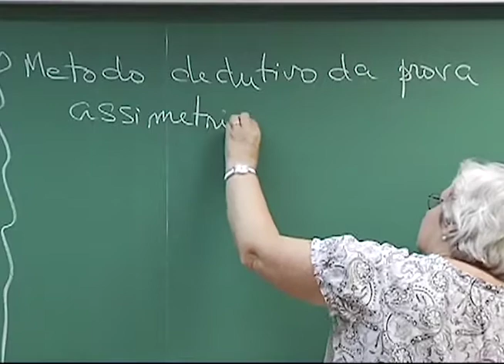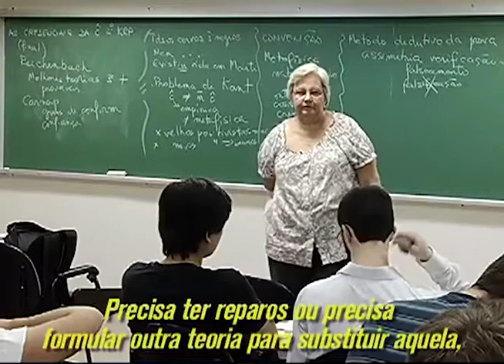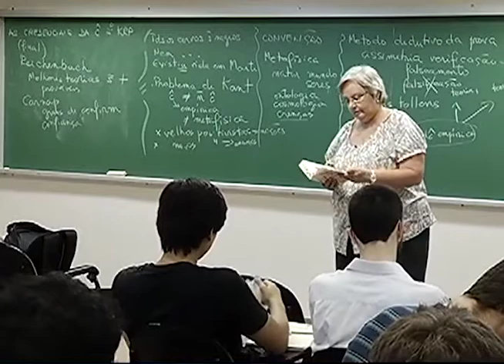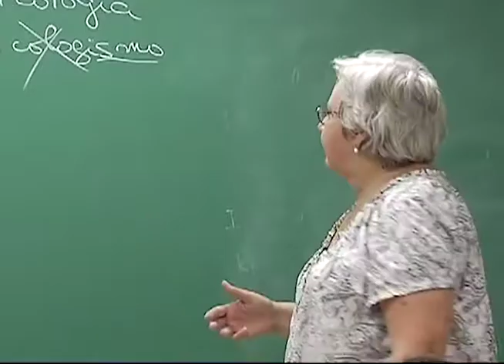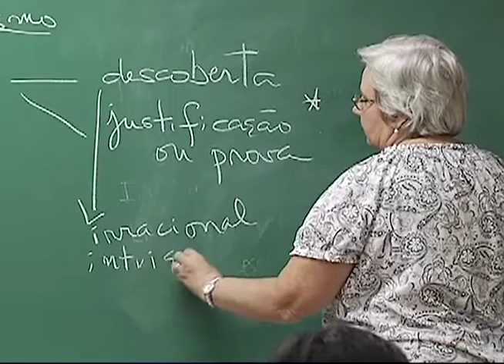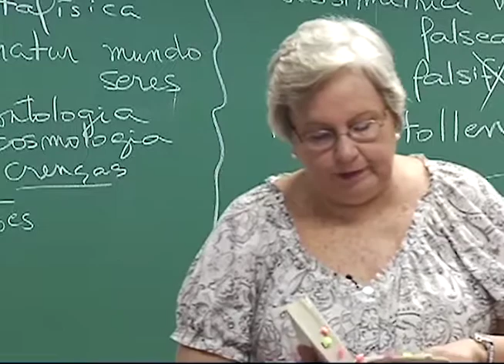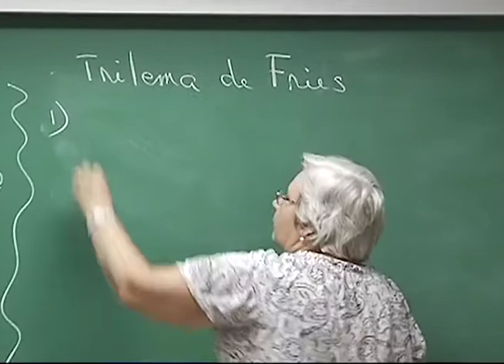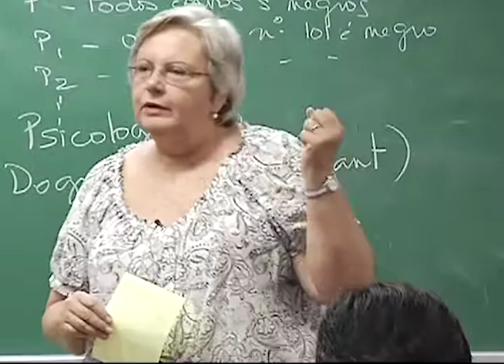Credenciais da Ciência (Aula 03, parte 5)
A Profª Ana Maria Bianchi apresenta a quinta parte da aula "Credenciais da Ciência", na Faculdade de Economia, Administração e Contabilidade da USP.
Esta e as outras aulas da Disciplina Metodologia da Economia foram gravadas durante o primeiro semestre de 2013, na USP, pela UnivespTV, da Fundação Padre Anchieta.